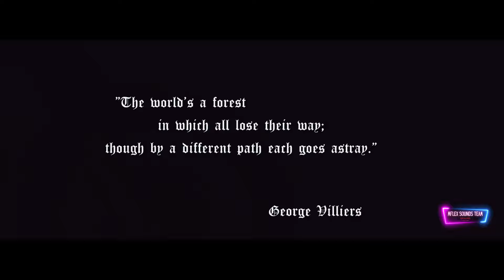Mflex Sounds Team - Secret of the forest 2024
THE FOREST!
Mflex Sounds Team     @MartaNut          & Mike
Style: Synthwave, Synthpop

Music composer : Mflex Sounds
Executive producer:  dmcallofmusic

Mflex Sounds releases and albums are available all big music stores:
i, Apple Music, Amazon, Bandcamp, Pandora, Deezer, Tidal, YouTube, Spotify,  and more...